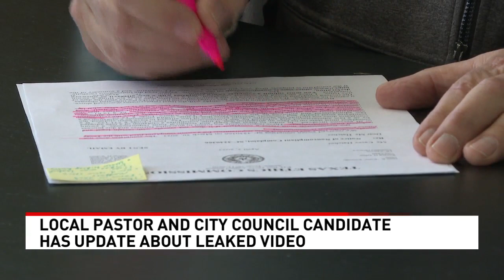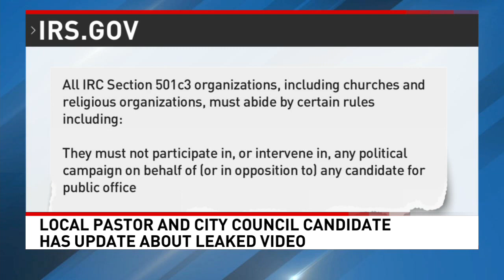Beard Folo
Follow up story on the city council candidate using the pulpit to campaign.